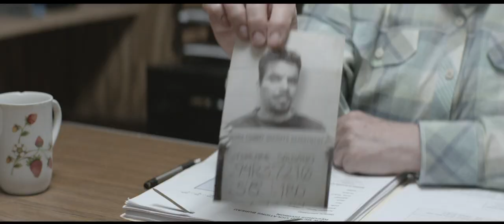Two Men In Town | official trailer US (2015) Harvey Keitel Forest Whitaker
official trailer for Two Men In Town